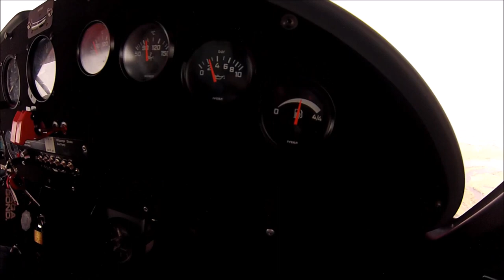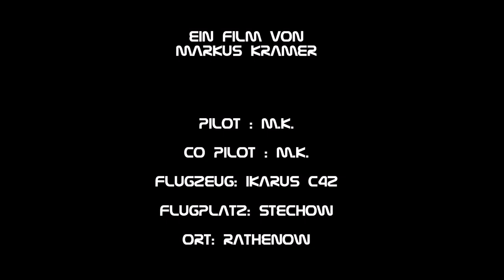UL Fliegen Ikarus C42 / Stechow / Rathenow by GOPro Hero3